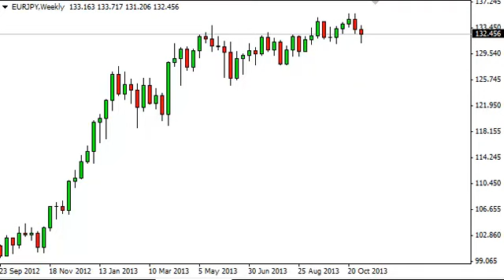EUR/JPY Forecast for the week of November 11, 2013, Technical Analysis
- November 11, 2013 currency weekly technical analysis for the EUR/JPY pair.Find more information about Forex News Forex Technical Analysis Forex Fundamental Analysis and Forex Brokers